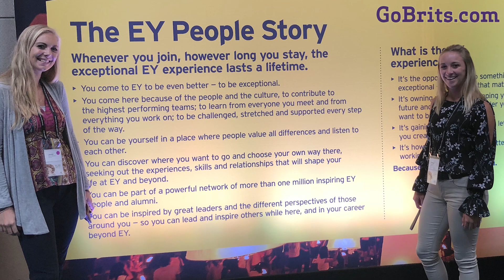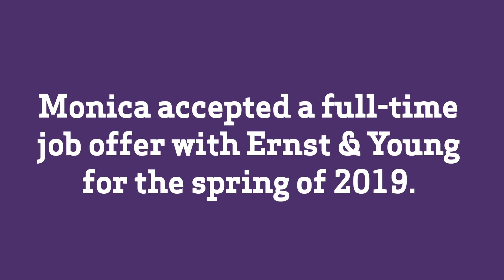D3MIAA Student-Athlete Spotlight - Monica Shuk, Albion College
Monica Shuk of the Albion College volleyball team found the right fit for her at Albion College coming out of high school, and she is thriving academically because of her choice to become a Briton. Hear more of Monica's story in this edition of the MIAA's Student-Athlete Spotlight video series